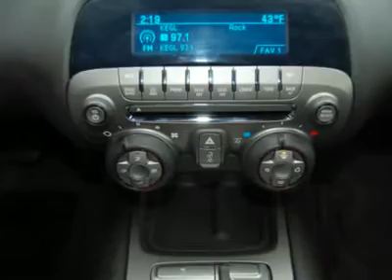2010 CHEVROLET CAMARO Fort Worth, TX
2010 CHEVROLET CAMARO Fort Worth, TX
Stock

RALLY YELLOW CHEVROLET CAMARO!! COME SEE THIS ONE FT. WORTH!